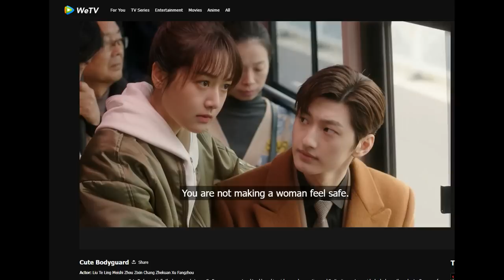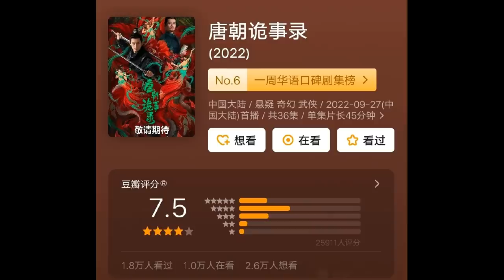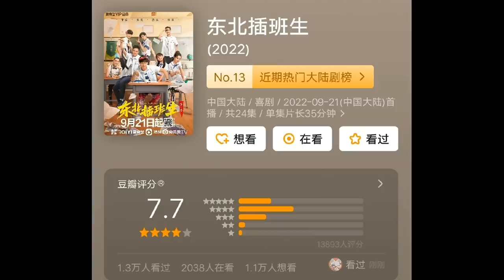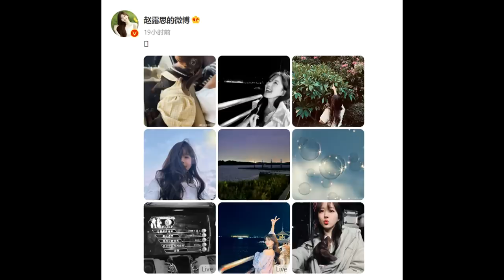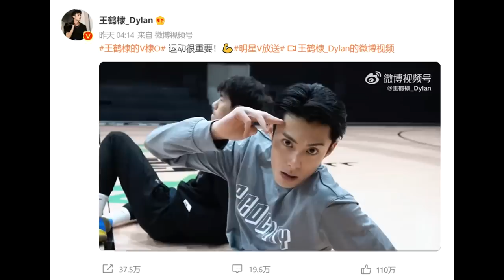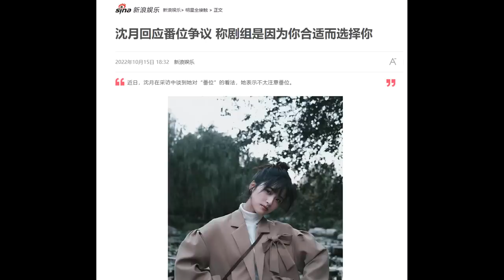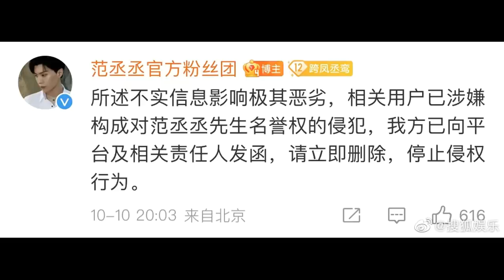Zhao Liying birthday/ Leo Wu & Zhao Lusi dog pix/ Dylan Wang fitness vlog/ Shen Yue on billing issue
THE RUNDOWN:
Drama updates
0:59 Cute Bodyguard, Light Chaser Rescue, Passed review
3:04 Recent dramas over 7 Douban points

Celebrity updates
4:54 Zhao Liying, Leo Wu & Zhao Lusi, Viann Zhang airport experience
7:51 Dylan Wang fitness vlog, Shen Yue on billing position, Fan Chengcheng

10:40 Top 10 dramas of the week